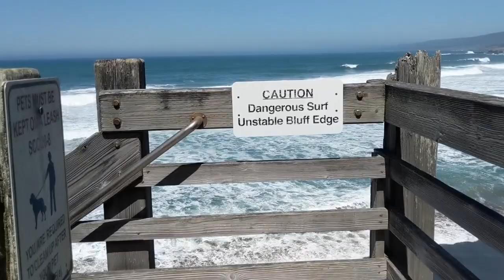Sea Ranch / Gualala hiking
Walking along the cliffs and beaches, sometimes eating sand because why not?